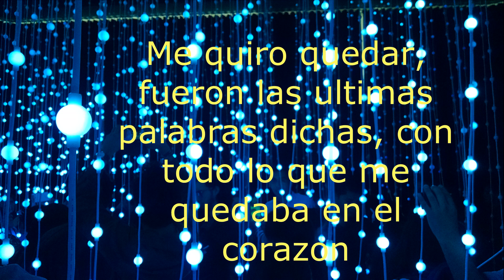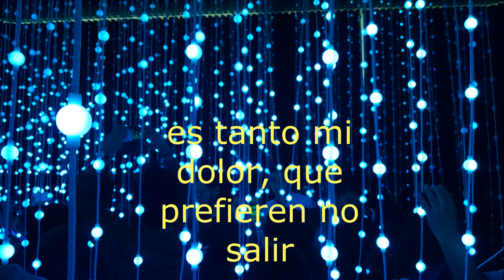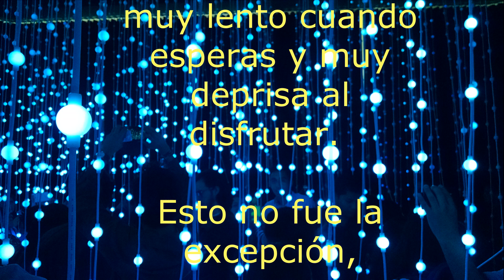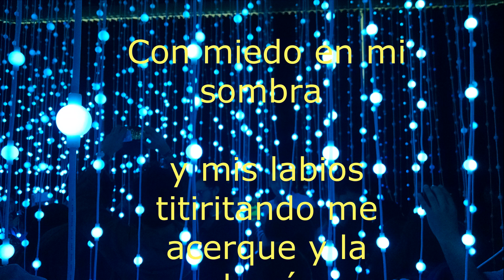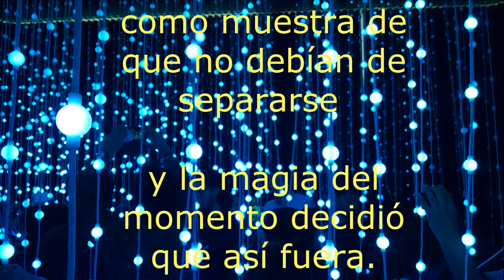Un bucle de amor, con aroma a menta -- ToshiakiNash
Gracias a todos por su respuesta al primer video. Les dejo uno nuevo esta semana, espero lo disfruten.

Ella era mía, pero sus demonios ella tenía...
y a pesar de saber que un simple roce de mis dedos en su piel la estremecían. Ella se negó aceptar que yo le pertenecía.

Como explicas la coincidencia de dos almas gemelas, que no debían tocarse y que a pesar de ello alcanzaron el cielo mil veces?..

REDES
Ig.- Toshiakinash
Fb.- Toshiaki Nash

Edición, fotografia y video -- Toshi
Texto. Un bucle de amor, con aroma a menta --Toshi